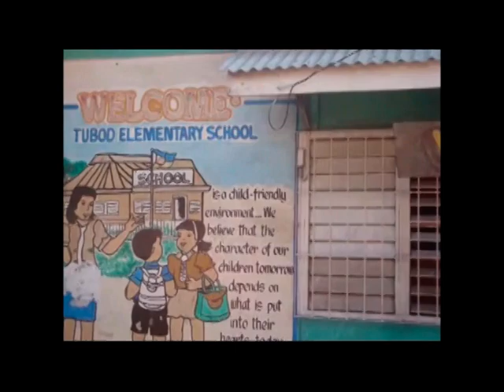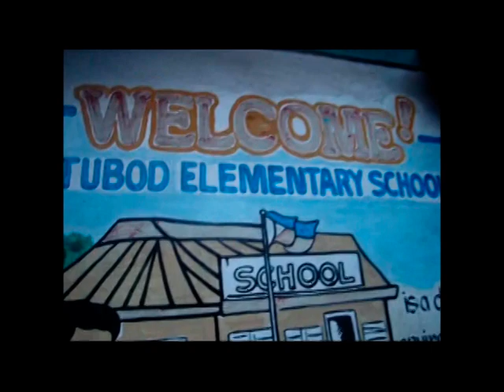REUNION : The T.E.S Batch 2002-2003 FIRST REUNION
The T.E.S Batch 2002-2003 first reunion after almost 10 years.
Celebrated last May 18, 2014, at Maze Park Resort, Buru-un, Iligan City